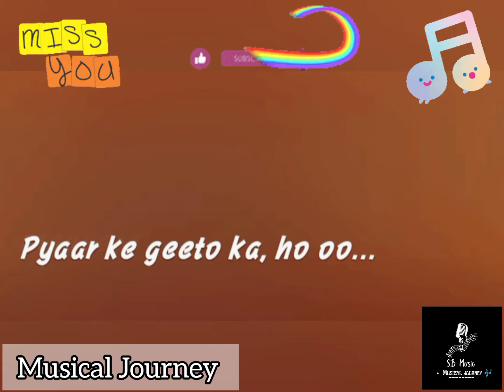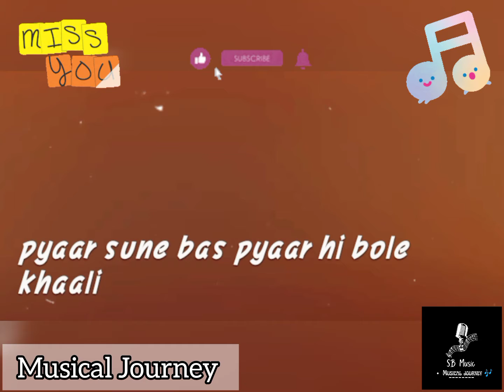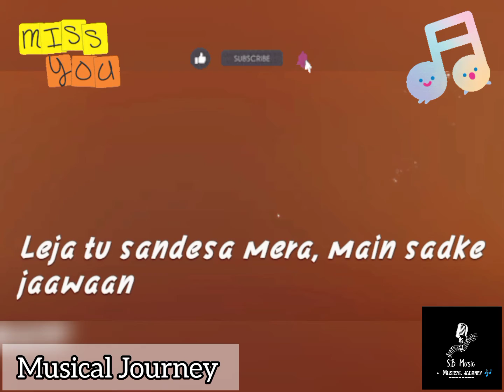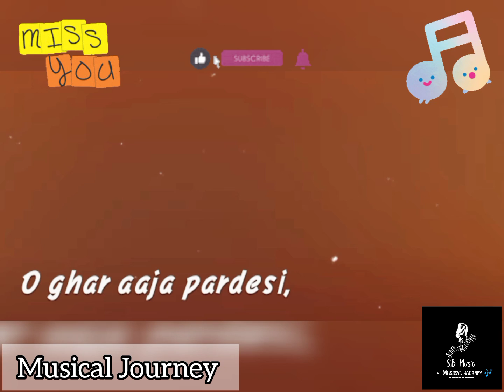UDJA KALE KAWA cover version by - SB Music | Sunny Deol & Ameesha Patel | Udit Narayan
Presenting the song "Udja Kale Kawa". Originally sung by "Udit Narayan , Preeti Uttam" and in cover version by "SB Music".
Hope you all like it in my voice.

Cover credits
Singer: SB Music
Video: SB Music

Song: Udja Kale Kawa
Singer: Udit Narayan , Preeti Uttam , Nihar S
Composer: Uttam Singh
Lyrics: Anand Bakshi

Also, check my 2nd channel @Musicbybhumi